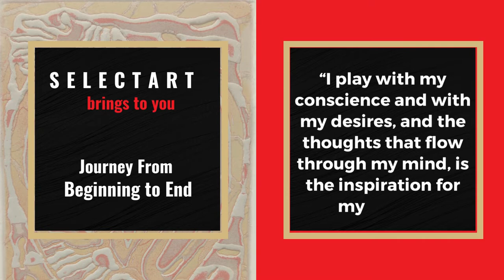FRIDAY FRESH - KAPIL VERMA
“I play with my conscience and with my desires and the thoughts that flow through my mind, is the inspiration for my work”. Kapil Verma, a brilliant printmaker from Kurukshetra, Haryana is pursuing Masters in Fine Arts (Graphics)  from Indira Kala Sangit Vishwavidhalya, Khairagarh.
Kapil’s work evokes an almost divine sensation. He is greatly influenced by his grandfather who was a goldsmith and also the rituals conducted by him every day. Most of his work carry these symbolisms.
His works, especially the wood cut and viscosity have incredible amount of detail and pieces together the signs, symbols and language used in everyday life.
Using this powerful and versatile medium, Kapil creates art that is deep and engaging and leaves the viewer spellbound.